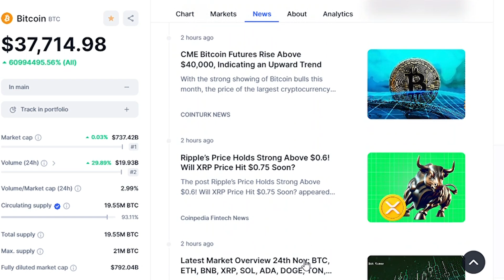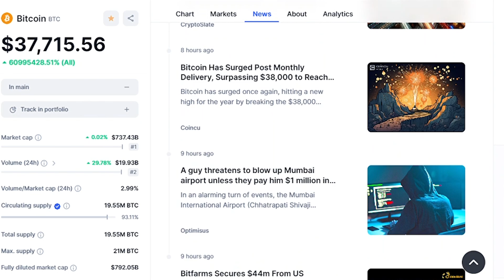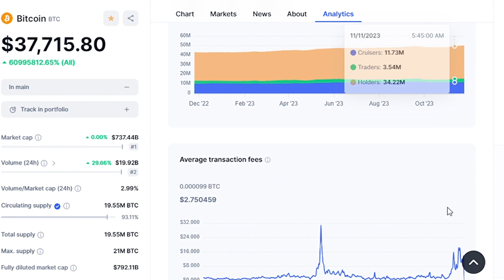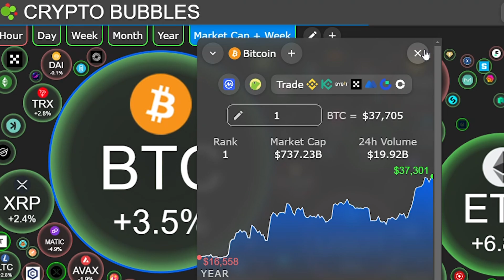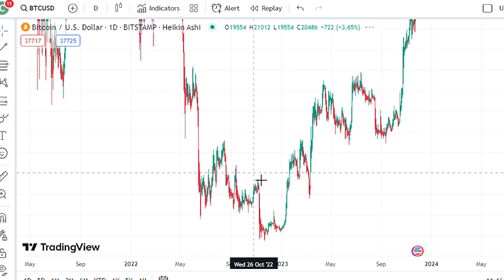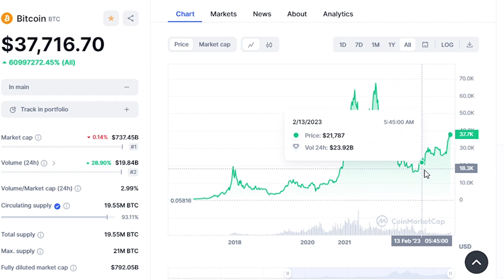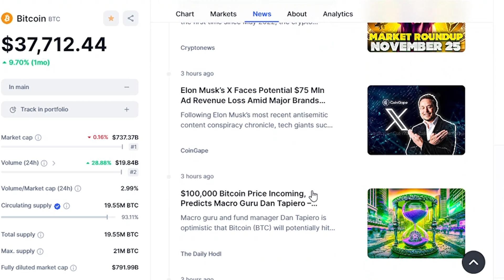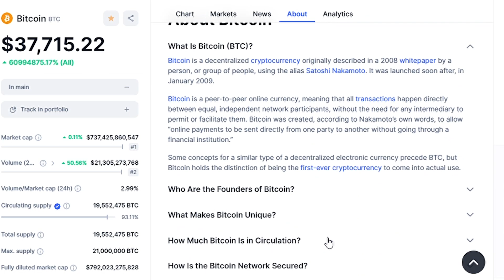"Bitcoin Will Go $500k If This Happens"- Arthur Hayes 2024 Crypto Prediction